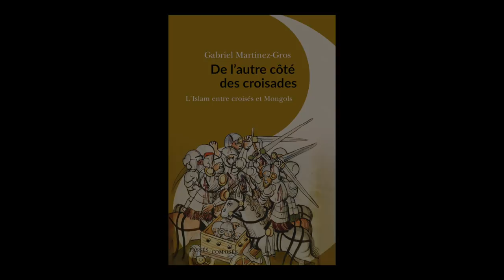Gabriel Martinez-Gros - De l'autre côté des croisades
Gabriel Martinez-Gros vous présente son ouvrage "De l'autre côté des croisades : l'islam entre croisés et Mongols : XIe-XIIIe siècle" aux éditions Passés composés. Entretien avec Christophe Lucet, Journal Sud-Ouest.